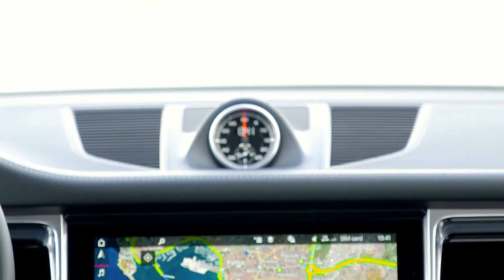2020 Porsche Macan S - More power and features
The company’s smallest crossover yet, the Porsche Macan arrived in 2014 and slotted under the highly popular Cayenne. After four years on the market, the compact SUV was updated to mid-cycle specifications. The Macan S is very similar to the base model we saw hit the spotlight earlier in 2018 on the outside. It’s identical inside the cabin as well save for the trim-specific features. However, it’s a different story under the hood, as the "S" badge comes in tow with a larger, 3.0-liter V-6. What’s more, while the four-banger lost a few horses with the facelift, the V-6 delivers a bit more power and torque.

Year:2020
Model:Macan
Engine:V6
Horsepower @ RPM:354
Torque @ RPM:354
Displacement:3.0 L
0-60 time:5.1 sec.
Top Speed:158 mph
Price:Luxury
car segment:luxury cars
size:Compact
Purpose:Family Cars
body style:suv